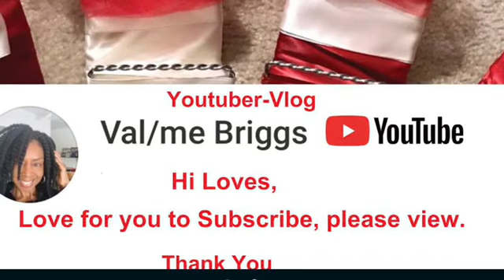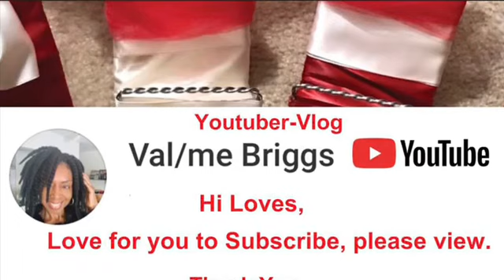Girl Power Sucker Punched Him/How I Hair Bun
Hi Loves💕Girl Power Sucker Punched Him, Showing How I Hair Bun.

Please, sub like com share. 👏🏽👏🏽💕
Vbcraftdesign device holders.
UPLOADS - 3Xs Wkly
CAMERA - iPhone XS Max
EDIT - iMovie & Clips

valmebriggs girlpower audiolibrary
THANKS Lovesfam, this part is my humbling part I look forward to. Writing my messages for all of you guys because your truly special to me. So again thanks 👏🏽👏🏽to you. Sooo😉share share share to your fam & friends. I’m still learning to navigate so bear with me. Till next Vlog BYE 😘